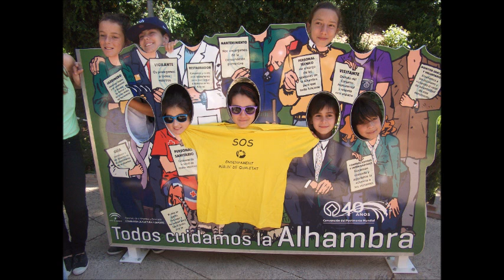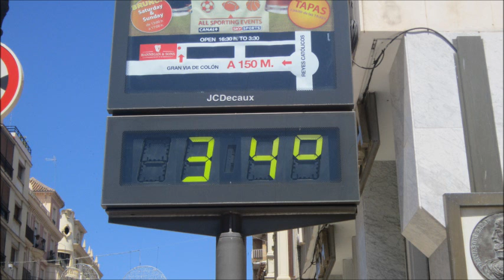2n dia sencer